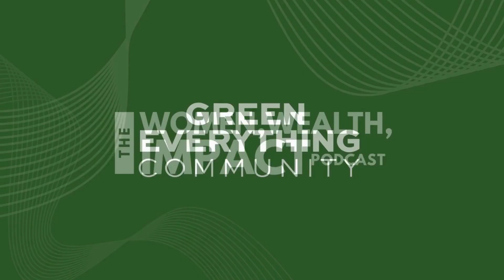Finance Planning the SMART Way with Jasmine Williams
Finance Planning? As a woman of color, my parents and elders did not play. They stressed the importance of education, financial independence, and having a little something tucked away for a rainy day. In this episode, I'm sharing how we can move past having a little something tucked away to have a lot of something!! Wealth is your destiny, and real estate investing is the key to unlocking it.

Time Stamps
00:07 - Intro
00:57 - Be Specific
04:08 - Make it Measurable
05:21 - Make it Achievable
06:41 - Make it Relevant
08:00 - Make it Time-Bound
10:00 - Conclusion
11:25 - Outro

ABOUT JASMINE WILLIAMS

Jasmine Williams is a Real Estate Strategist based in Philadelphia that helps women achieve financial independence through real estate. With over 15 years of combined experience, Jasmine Williams provides the perfect balance of knowledge of the community and market knowledge, paired with tremendous negotiation skills, a network of real estate investors and other vendors, and a true understanding that our client needs come first.